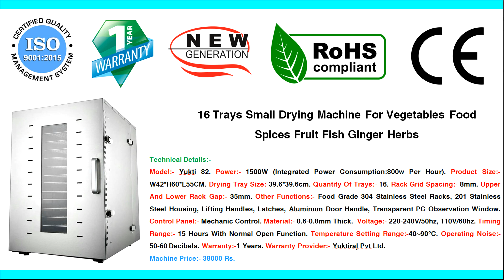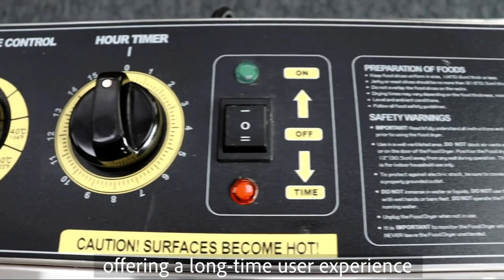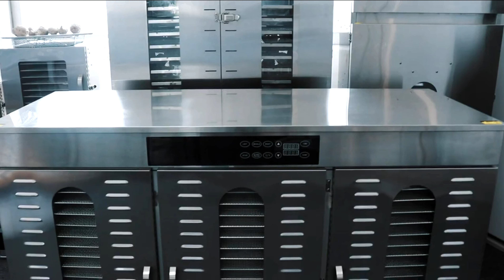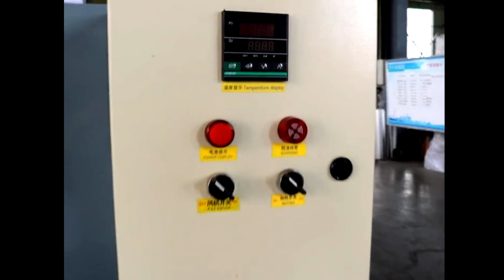Best Drying Machine For Vegetables Food Spices Fruit Fish Ginger Herbs For Sell In India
Hello friends, here are Best drying machine for vegetables food spices fruit fish ginger herbs for sell in india. We offer 365x12x7 support. Our company is register also iso certified Indian Maharashtra based company. We are selling all type Drying Machine in india. We are leading Drying  machine seller in India. Reasonable price high quality prompt support. For more visit below link

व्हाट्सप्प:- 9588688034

Read all details about all types of dryer machines click on the below link

सभी ड्रायर मशीन की जानकारी हिन्दी मे नीचे के लिंक पर दी है